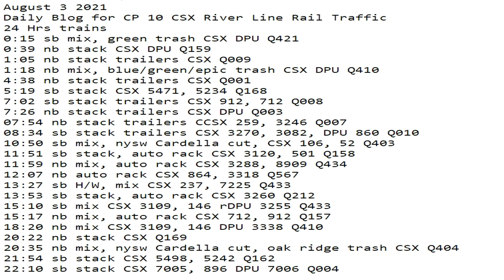August 3 2021 24 Hrs CSX Trains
24 Hrs trains
0:15 sb mix, green trash CSX DPU Q421
0:39 nb stack CSX DPU Q159
1:05 nb stack trailers CSX Q009
1:18 nb mix, blue/green/epic trash CSX DPU Q410
4:38 nb stack trailers CSX Q001
5:19 sb stack CSX 5471, 5234 Q168
7:02 sb stack trailers CSX 912, 712 Q008
7:26 nb stack trailers CSX DPU Q003
07:54 nb stack trailers CCSX 259, 3246 Q007
08:34 sb stack trailers CSX 3270, 3082, DPU 860 Q010
10:50 sb mix, nysw Cardella cut, CSX 106, 52 Q403
11:51 sb stack, auto rack CSX 3120, 501 Q158
11:59 nb mix, auto rack CSX 3288, 8909 Q434
12:07 nb auto rack CSX 864, 3318 Q567
13:27 sb H/W, mix CSX 237, 7225 Q433
13:53 sb stack, auto rack CSX 3260 Q212
15:10 sb mix CSX 3109, 146 rDPU 3255 Q433
15:17 nb mix, auto rack CSX 712, 912 Q157
18:20 nb mix CSX 3109, 146 DPU 3338 Q410
20:22 nb stack CSX Q169
20:35 nb mix, nysw Cardella cut, oak ridge trash CSX Q404
21:54 sb stack CSX 5498, 5242 Q162
22:10 sb stack CSX 7005, 896 DPU 7006 Q004